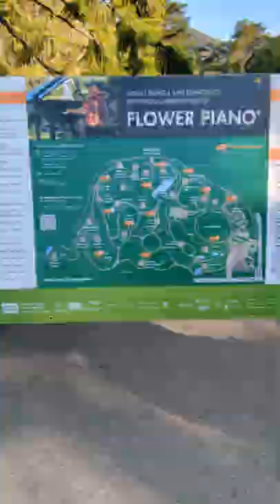Flower Piano 2022 - Random piano player in Golden Gate Park Botanical Garden San Francisco